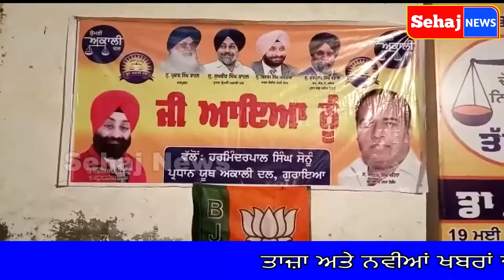% ਗੁਰਾਇਆ ਵਿਖੇ ਚਰਨਜੀਤ ਸਿੰਘ ਅਟਵਾਲ ਦੇ ਹੱਕ ਵਿੱਚ ਯੂਥ ਅਕਾਲੀ ਦਲ ਵਲੋ ਕੀਤੀ ਗਈ ਭਰਵੀ ਮੀਟਿੰਗ %